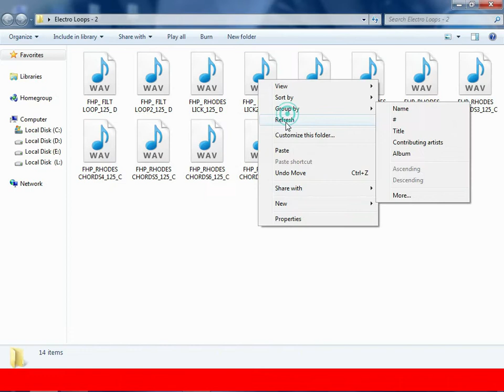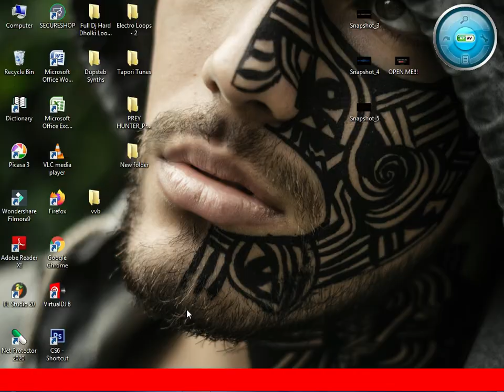Drums 🥁 Electro Chords_Pack_-_(Best Hip_Pop_Electro_Chords) Desi Music Creater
Others Pack